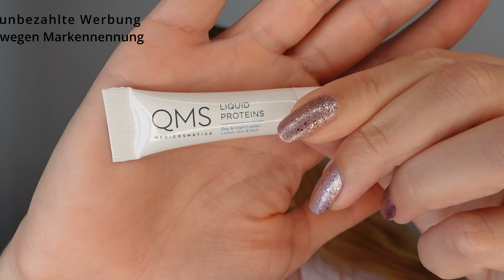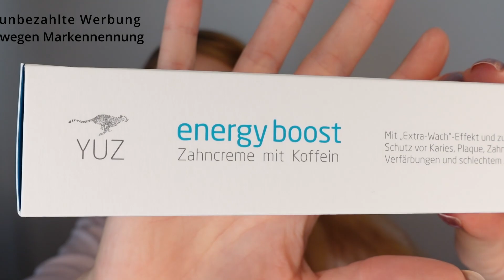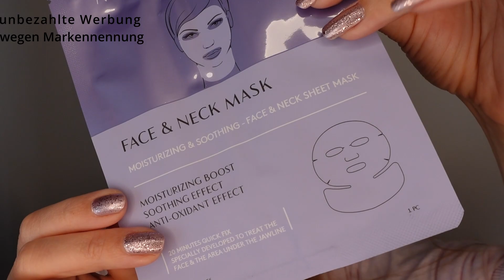Goodiebox vs. Brigittebox Adventskalender 2022 Teil 3 | Unboxing | Julies Beautyinsel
In diesem Video seht ihr ein unboxing, in dem ich den goodiebox adventskalender dem brigittebox adventskalender direkt gegenüberstelle. Ich gebe jedem Türchen 0-3 Punkte, so dass es am Ende einen klaren Gewinner des Adventskalenders gibt, der mir persönlich besser gefällt.

In diesem Video seht ihr den dritten und letzten Teil der Türchen 17-24 sowie mein Fazit.